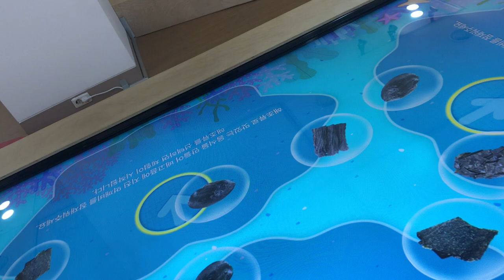여러가지 어업장비들과 볼거리들@sungodcross